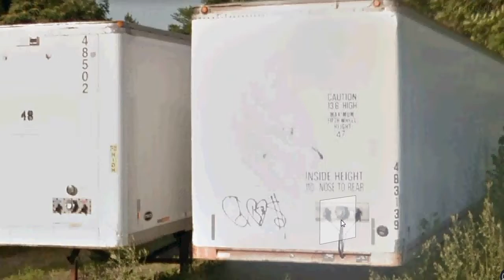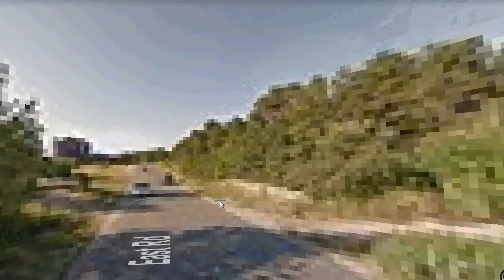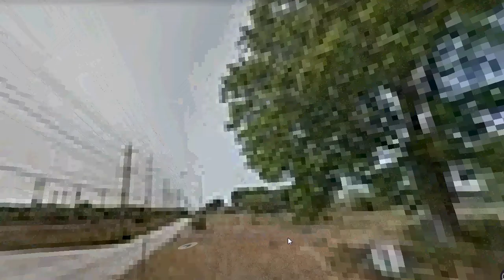If the Pines are Getting Ruined, The Middle of Long Island is a Lost Cause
Another look at the ridiculous dichotomy between the South Shore and the Middle of the Island.